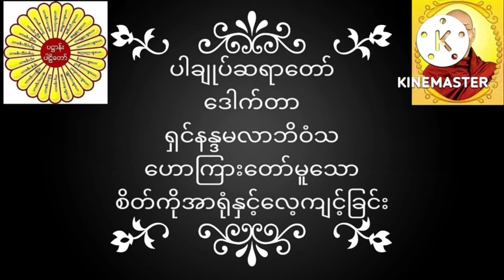ပါချုပ်ဆရာတော် ဒေါက်တာအရှင်နန္ဒမာလာဘိဝံသ ဟောကြားတော်မူသော စိိတ်ကိုအာရုံနှင့်လေ့ကျင့်ခြင်း တရားတော်